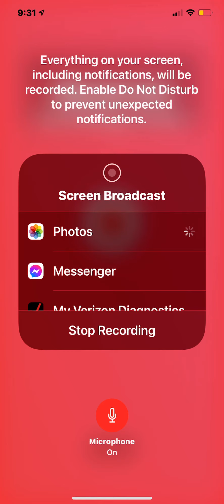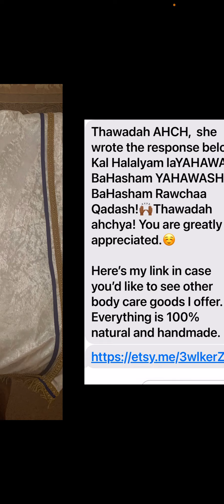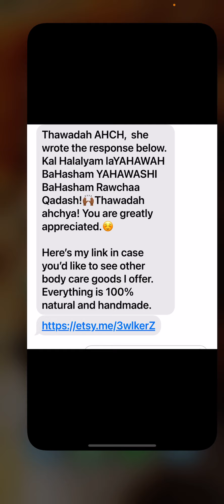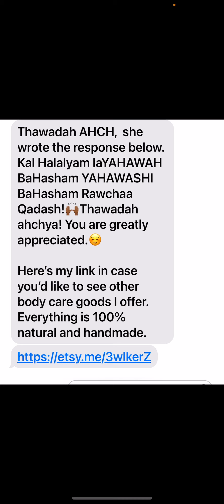P.S.A. I just want to say, "Thank you"